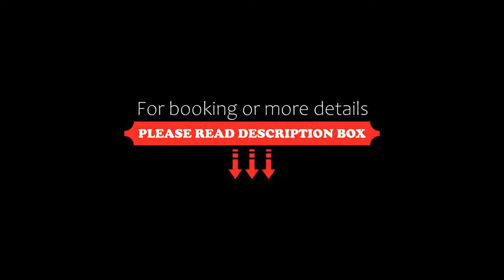FabHotel Mystay Prime, Jaipur, India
About Property:
You're eligible for a Genius discount at FabHotel Mystay Prime! To save at this property, all you have to do is sign in.
Conveniently situated in the Adarsh Nagar district of Jaipur, FabHotel Mystay Prime is located 1.5 km from Birla Mandir Temple, Jaipur, 2.4 km from Hawa Mahal - Palace of Winds and 2.5 km from Jantar Mantar, Jaipur. This 3-star hotel offers a 24-hour front desk and room service. Nahargarh Fort...
Property Type: Hotel
Address: Plot no, 620, Adarsh Nagar Rd, Near jain temple, Anand Puri, Bees Dukan, Raja Park, Adarsh Nagar, 302004 Jaipur, India
Searching For
1. FabHotel Mystay Prime - Jaipur - India
2. FabHotel Mystay Prime - Jaipur - India Address
3. FabHotel Mystay Prime - Jaipur - India Rooms
4. FabHotel Mystay Prime - Jaipur - India Amenities
5. FabHotel Mystay Prime - Jaipur - India Offers and Deals
Audio Credit:
Track Title: Blank Slate
Artist: VYEN